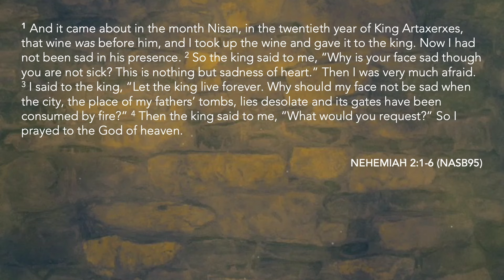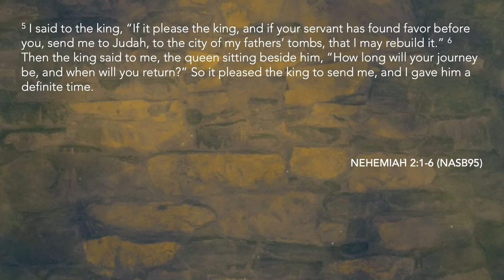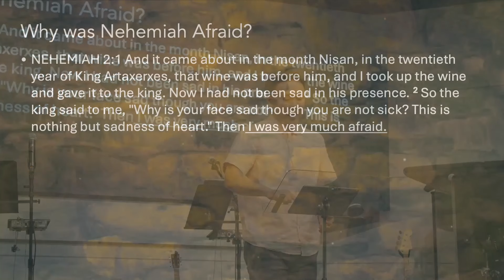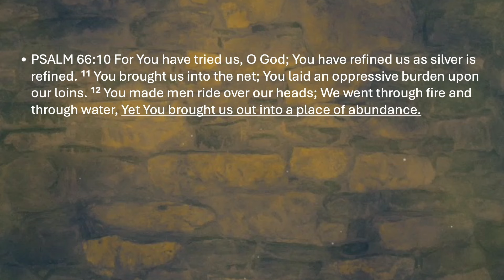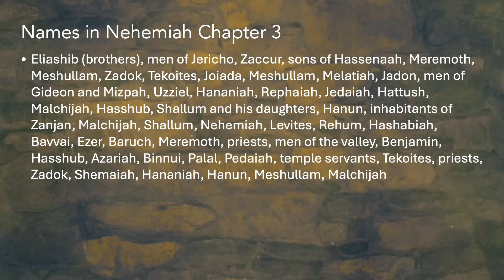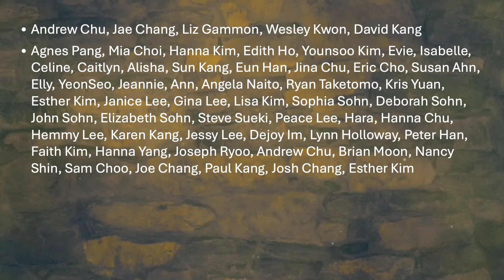Ordinary Boldness - Pastor Richard Kim | Chino Campus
9/22/2024 Sunday Service

Title: Ordinary Boldness
Bible Passages: Nehemiah 2:1-6
Speaker: Pastor Richard Kim